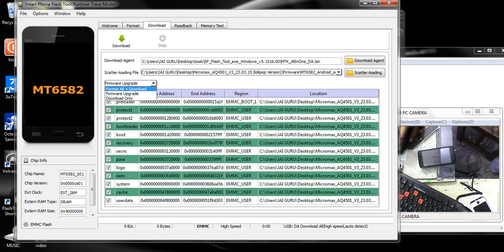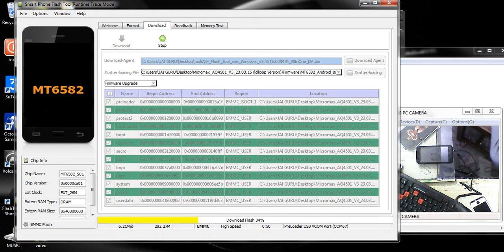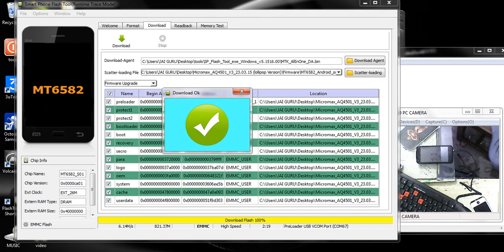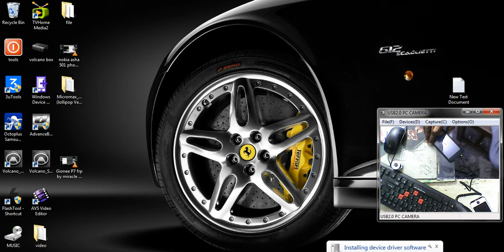micromax AQ4501 dead after flash solutions by sp tool v5.1516